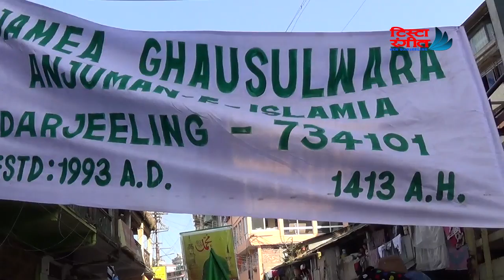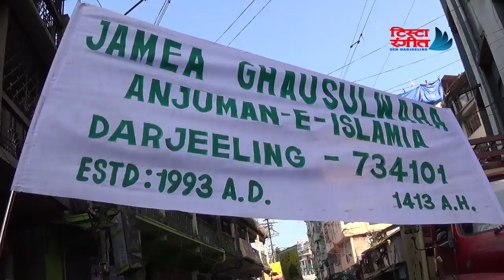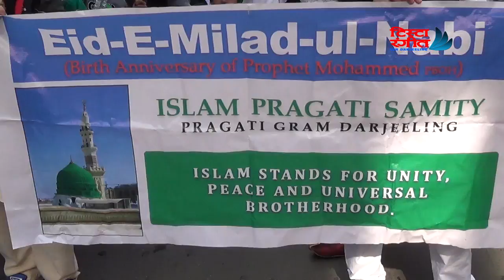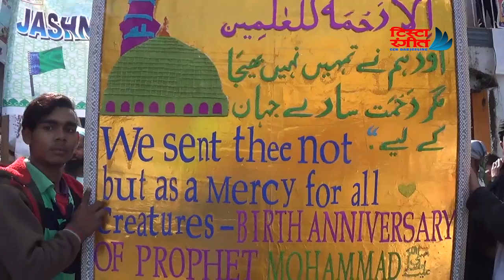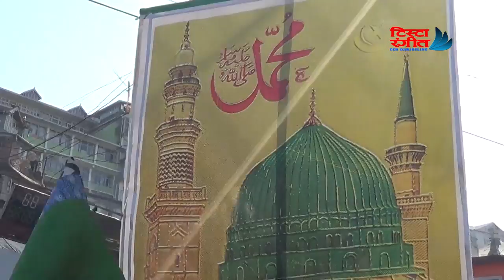PROPHET MUHAMMAD (PBUH) BIRTHDAY 2018 CELEBRATION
टिस्टा रंगित  टेलिभिजन (प्रतिबिम्भ पाहारको )